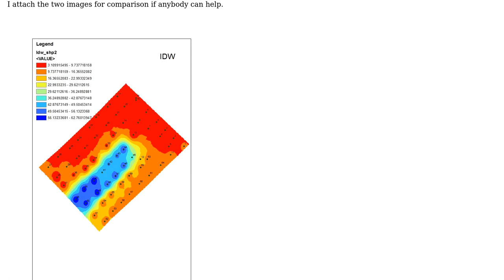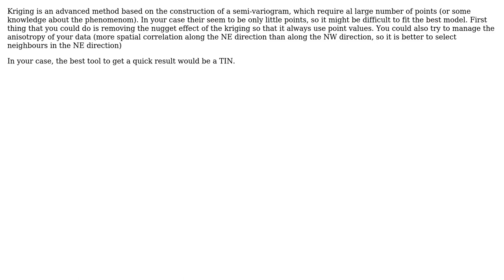GIS: Kriging method vs. IDW in soil moisture interpolation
With thanks & praise to God, and with thanks to the many people who have made this project possible! | Content (except music & images) licensed under CC BY-SA | Music | Images & others | With thanks to user radouxju user PolyGeo user Paris and the Stack Exchange Network Trademarks are property of their respective owners. You are responsible for your own actions.